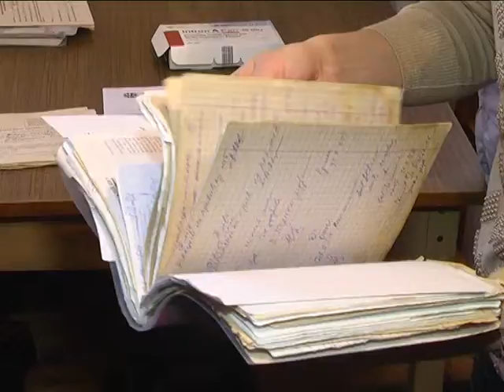МСН 27.02.2015. Прохання врятувати хлопчика